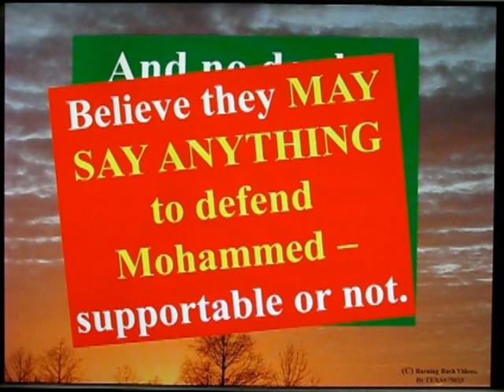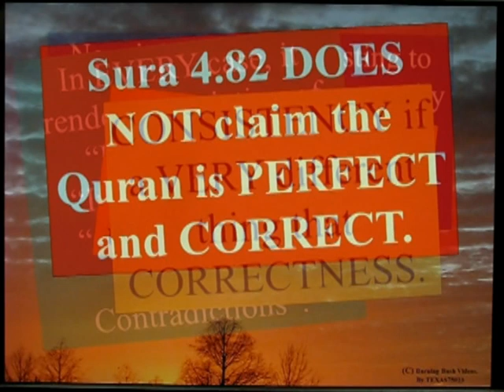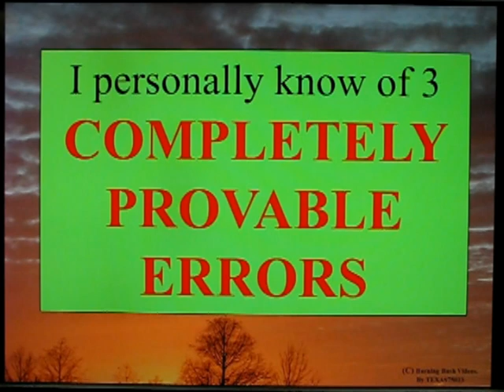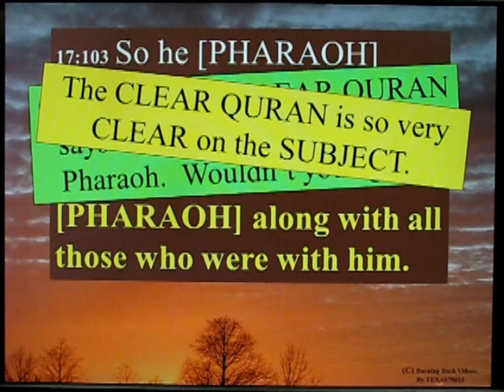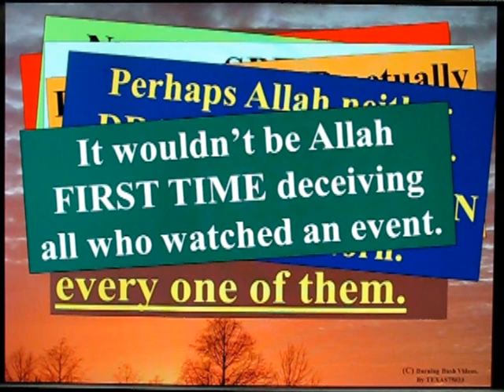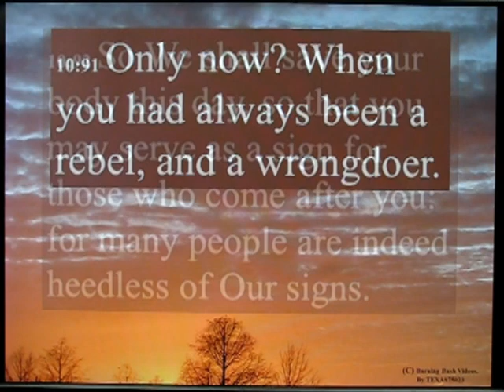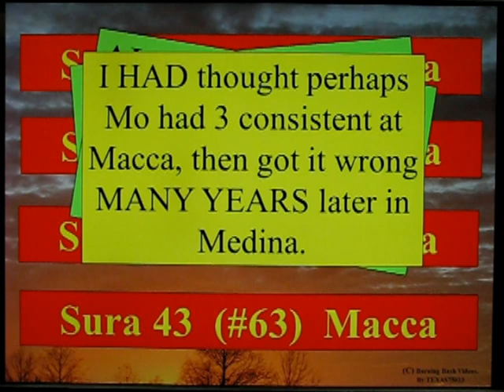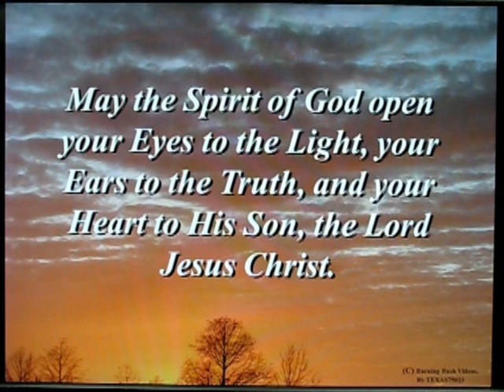Reason to Reject Islam - 13 - How many errors is TOO MANY